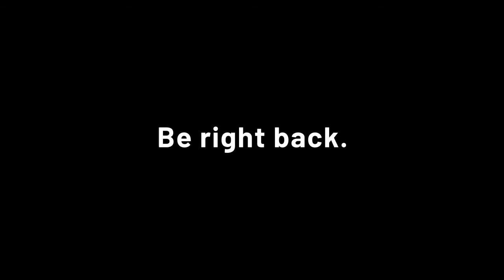2021, October 2 - Part 1 - Bangkok famous chic rice sea life - justketh Twitch VOD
20211002 Bangkok  famous chic rice  sea life  ENG ไทย TTS $2 200bits !keth !merch !socials 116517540